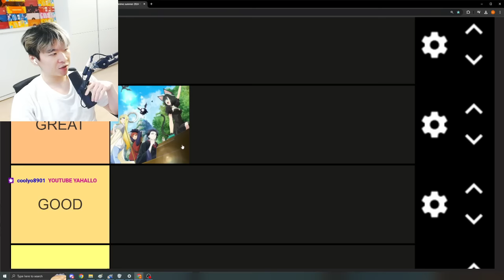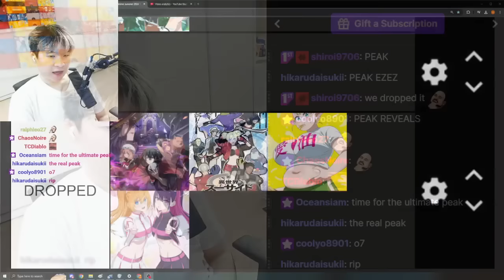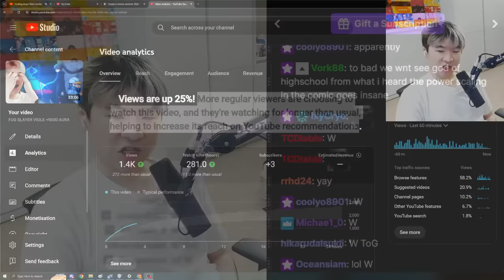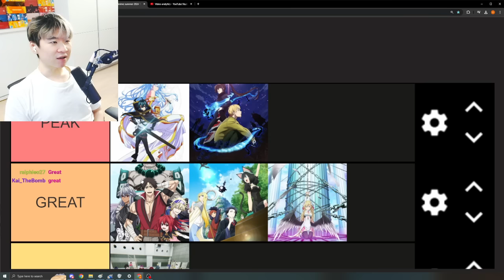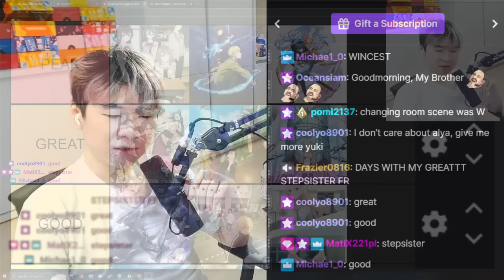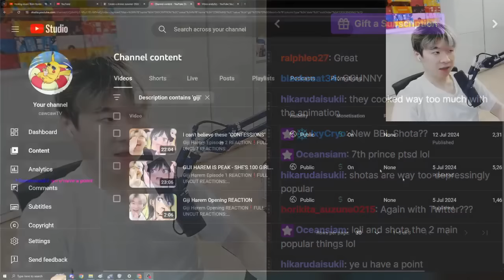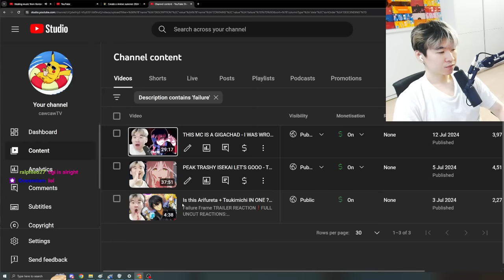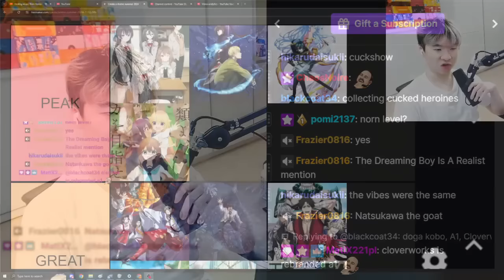Summer Anime 2024 Vibe Tier List WEEK 2